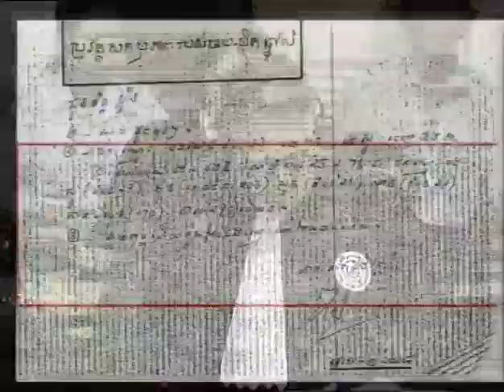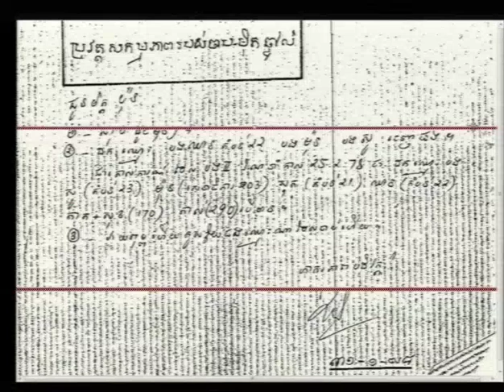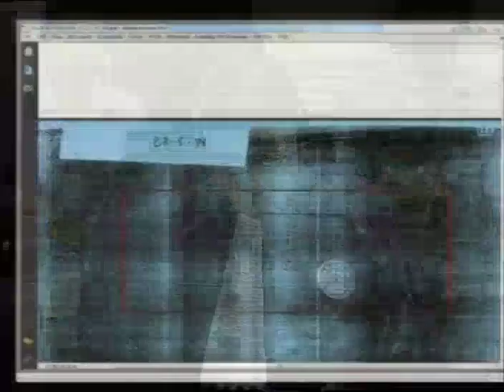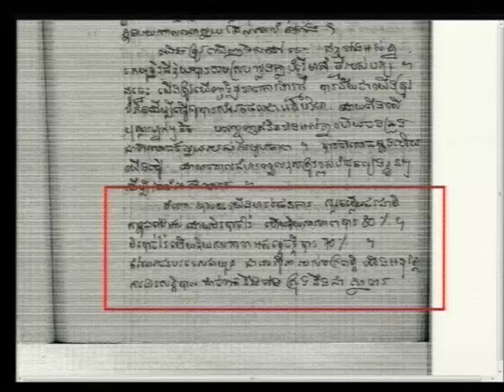Session 2 - 14 June 2016 - Case 002/02 - EN/FR